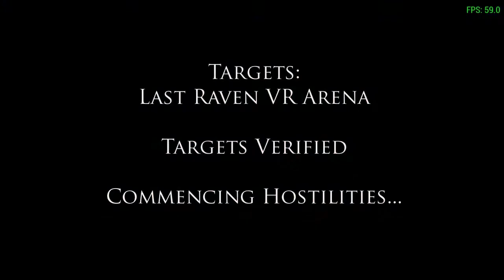Nineball vs Last Raven VR Arena Part 1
Targets: VR Arena Ravens
Targets Verified, Commencing Hostilities.